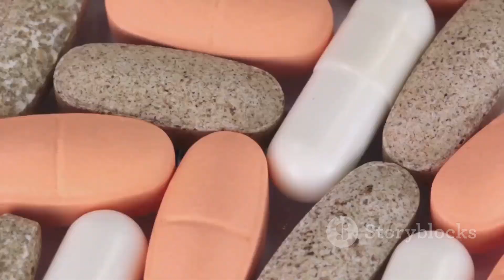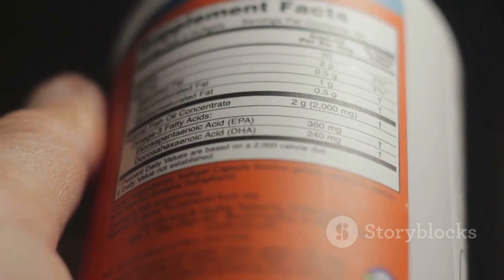Nitric Oxide Supplements: Secret Cure Erectile Disfunction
In this video, we delve into the fascinating world of nitric oxide supplements, uncovering their potential benefits, risks, and the science behind their function in our bodies. Discover how nitric oxide supplements may enhance athletic performance, support cardiovascular health, and more. Join us for an in-depth exploration of this popular supplement trend.

OUTLINE:

00:00:00 Introduction to Nitric Oxide Supplements
00:01:13 Potential Benefits of Nitric Oxide Supplements